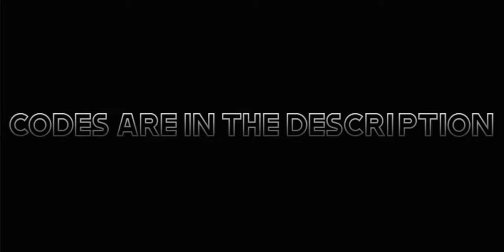How to make Scorpion in Helix Ascent MK1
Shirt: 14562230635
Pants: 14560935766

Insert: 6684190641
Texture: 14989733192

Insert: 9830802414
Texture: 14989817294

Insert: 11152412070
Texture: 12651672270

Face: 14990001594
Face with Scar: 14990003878